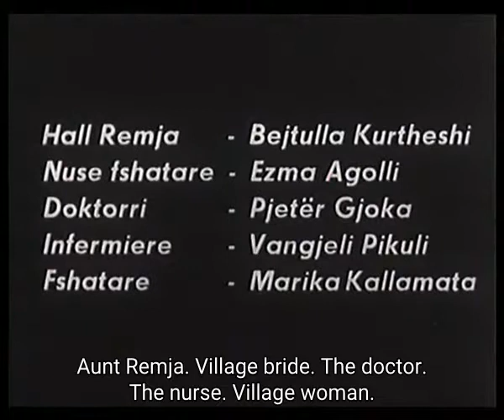Fëmijet e Saj - Film Shqiptar me Titra Anglisht | Her Children - Albanian Movie with English Sub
Fëmijet e Saj - Film Shqiptar me Titra Anglisht 1957 | Her Children - Albanian Movie with English Subtitles 1957

Events take place in an isolated mountainous village where a rabid dog bites the son of Fatime. The woman has to decide where to take her son, to the doctor or to Aunt Remja, an old woman who practices magic.

Director: Hysen Hakani
Writer: Hysen Hakani
Genres: Short, Drama
Release Date: 1957 Albania
Stars: Marie Logoreci, Xhemal Berisha, Naim Frashëri